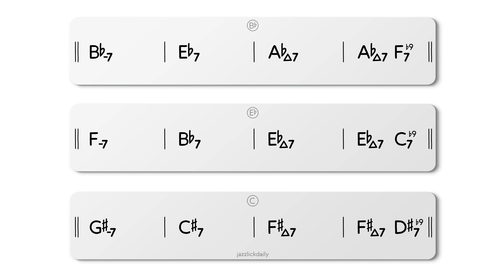II V I Backing Track in F# - FULL BAND